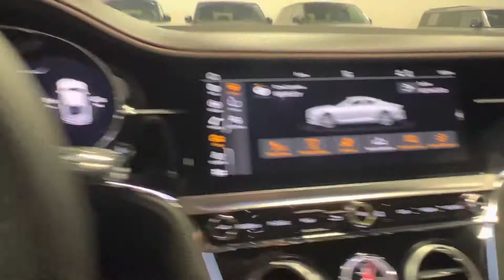2020 Bentley Continental